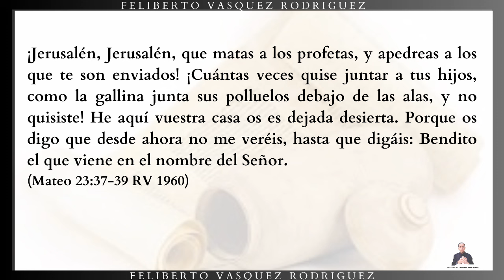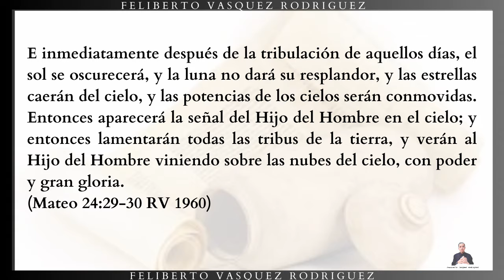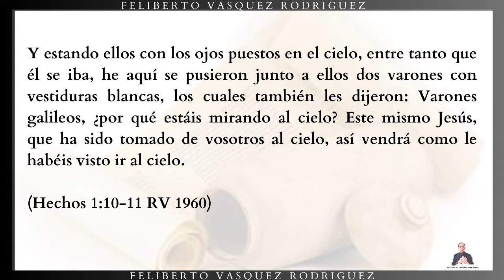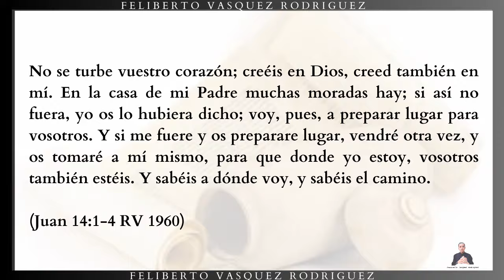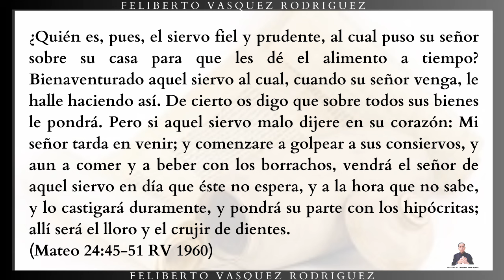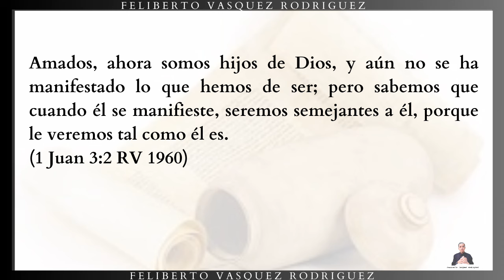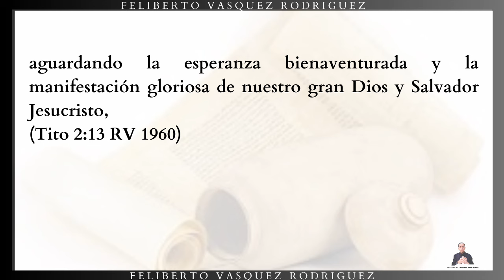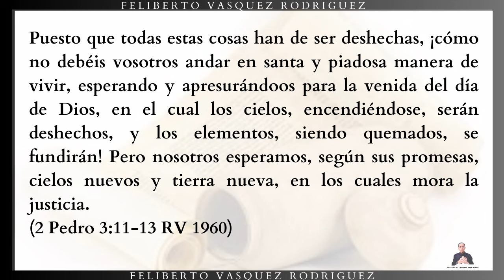El retorno de Cristo | Escatologia con Feliberto Vasquez Rodriguez